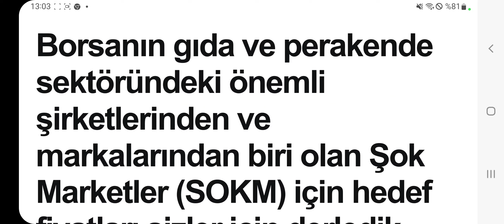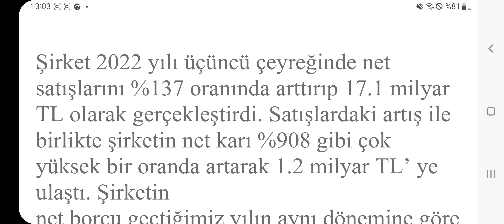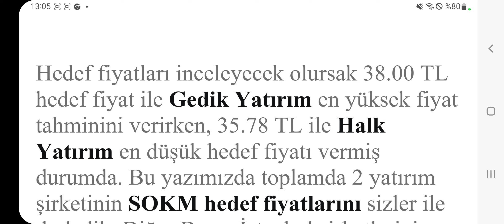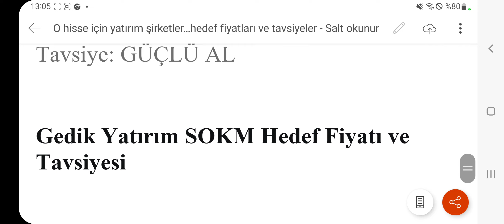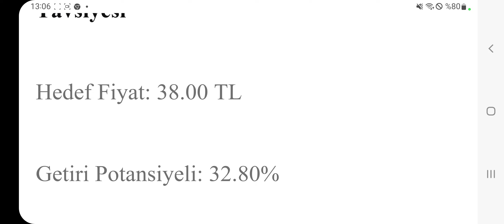%32 Prim Beklentisi Var! Yatırım Şirketleri O Hisse İçin %32 Yükseliş Bekliyor